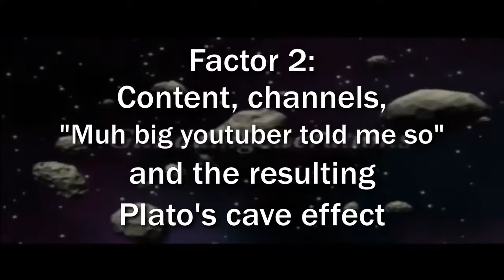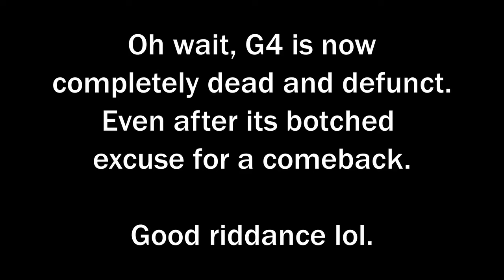Where are all the Good Gundam Games? | The Myth of Abundant Gundam Shovelware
(Insert the obligatory Oscar Wilde quote here)
This is a much more rant-style video, mostly focused on the general landscape of Gundam games and why they're slept on